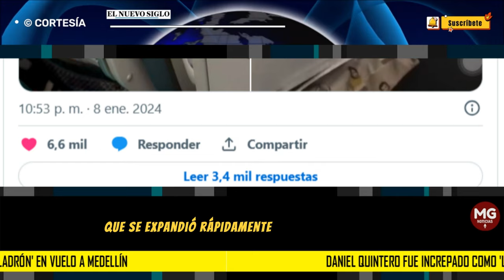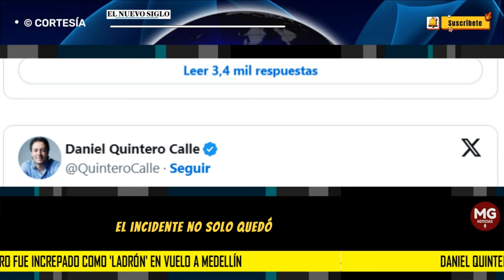DANIEL QUINTERO FUE INCREPADO COMO "LADRÓN" EN VUELO A MEDELLÍN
El exalcalde Daniel Quintero Calle se vio envuelto en un enfrentamiento verbal durante un vuelo de Montería a Medellín, donde pasajeros lo increparon y tildaron de 'ladrón', generando controversia que se expandió rápidamente en las redes sociales.